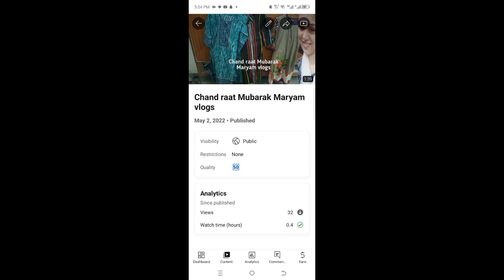plz monetize again my YouTube channel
After a brief hiatus, we're back and better than ever! Join Maryam as she shares her daily life, delicious recipes, and exciting adventures. Whether you're here for mouthwatering cooking tutorials, lifestyle tips, or just a slice of everyday life, there's something for everyone.